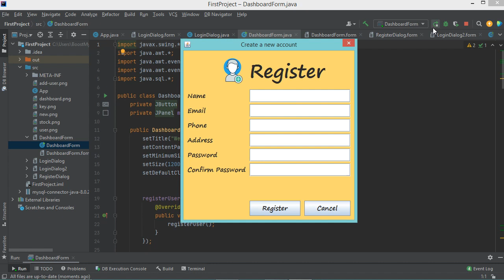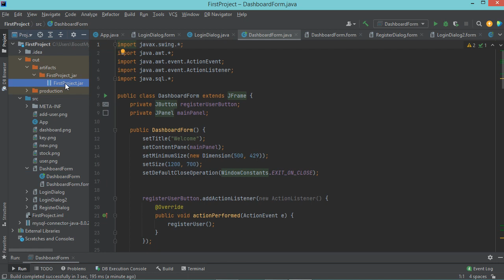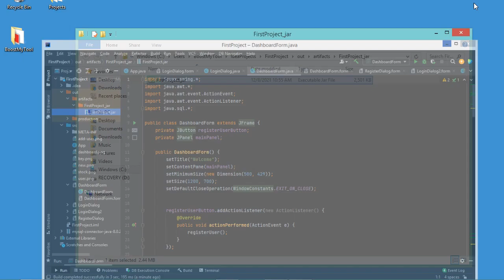IntelliJ IDEA: Create an Executable JAR File with External Libraries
How to create a runnable JAR file using IntelliJ IDEA. How to include the external libraries/dependencies in the JAR file. How to fix error no main manifest attribute, in JAR using IntelliJ IDEA .